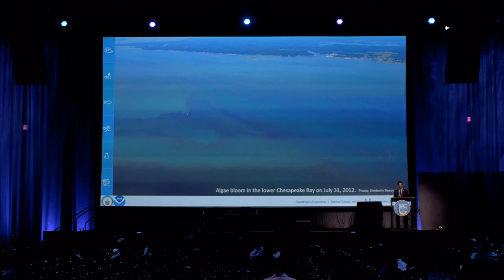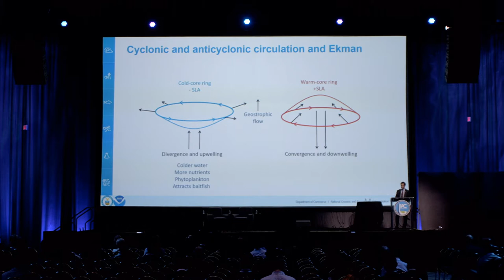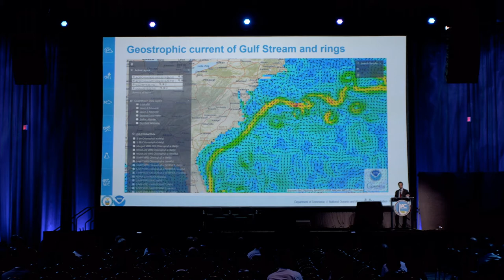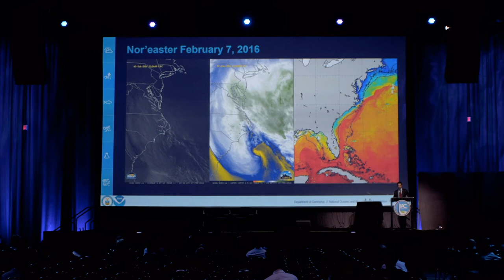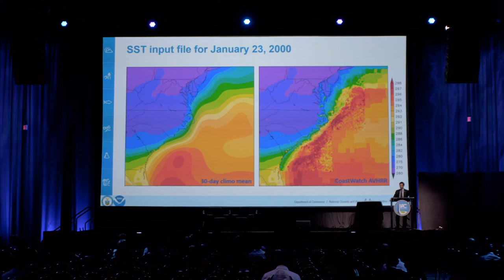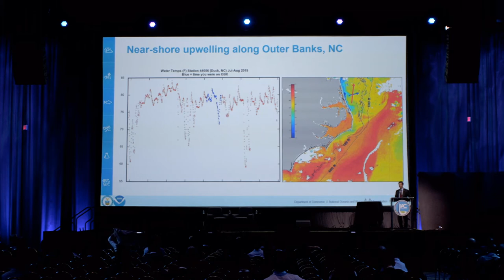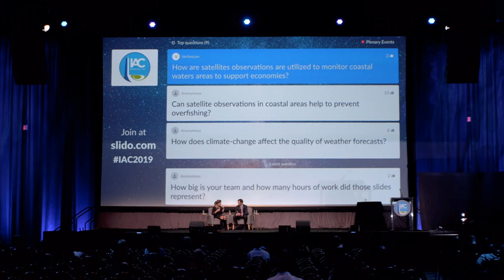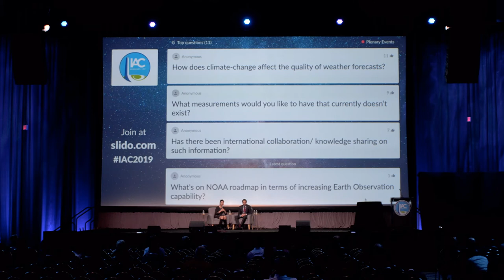Wednesday IAC 2019 Highlight Lecture 3 Monitoring Coastal Waters from Space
Earth’s coasts play an ever-increasing role in the economy of nations, ecology of oceans and health of both. Nearly 40% of the
world’s human population lives within 100 km of a coast, and coastal waters are critically important for fisheries, aquaculture,
recreation, transportation and tourism. Yet, the coastal waters are under severe stress. This meeting of fresh water, salt water
and land thus becomes a vital junction of ecologic and economic policy, public safety and climate. All must be balanced for
a healthy ecosystem, economy and society. Advances in our ability to monitor coastal areas from space, and effectively use
that information for policy making, public safety, infrastructure protection, coastal and ecosystem management is critical to
achieve the healthy balance. Highlighting the Chesapeake Bay area surrounding Washington D.C., this session will show how
Earth Observations from space are advancing to meet information needs to address coastal challenges for societal benefit